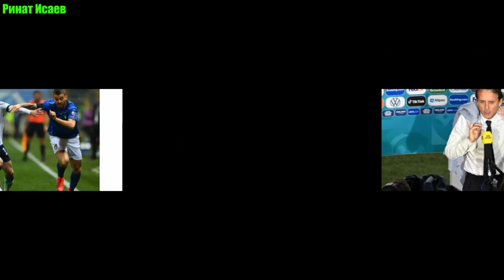Футбол. Отбор чемпионат мира 2022. Группа С. Северная Ирландия - Италия. Неужели с Италией в стыках?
Футбол. Отбор чемпионат мира 2022. Северная Ирландия и Италия сыграют в группе С в квалификации ЧМ. Сборной Италии нужна только победа.